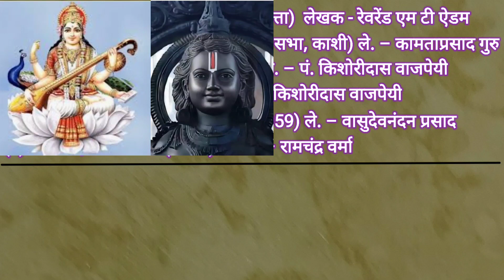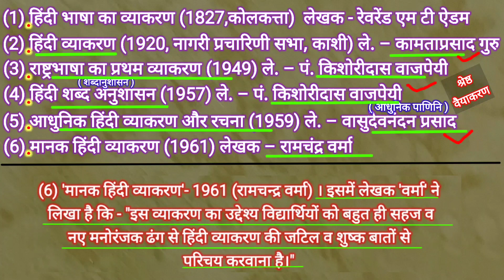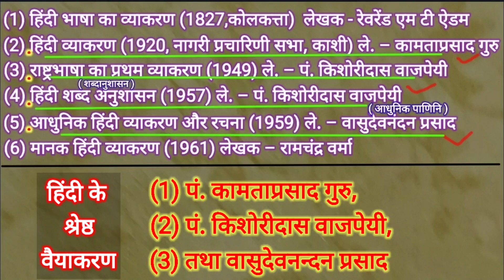हिंदी व्याकरण की श्रेष्ठ पुस्तक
सम्बंधित वीडियो का लिंक –

हिंदी व्याकरण की श्रेष्ठ पुस्तक | हिंदी की श्रेष्ठ व्याकरण । कम्पीटिशन हेतु व्याकरण की अच्छी पुस्तक।
कंपटीशन हेतु हिंदी व्याकरण की अच्छी पुस्तक कंपटीशन की तैयारी हेतु हिंदी की सबसे अच्छी व्याकरण की पुस्तक